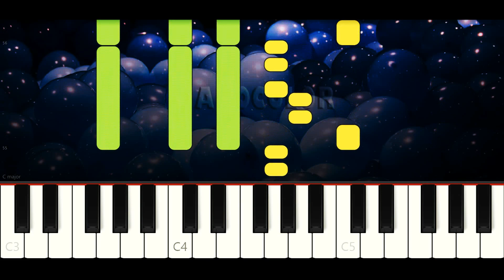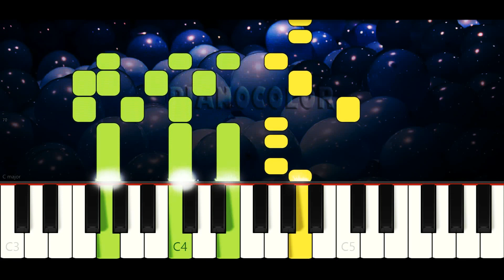Chu chu ua | Piano Cover | Tutorial | Karaoke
Piano tutorial (cover y karaoke) de la canción CHU CHU UA, de El Reino Infantil, para aprenderla de manera fácil, con la melodía en la mano derecha y los acordes en la izquierda. Espero que lo disfruten, le den like y compartan. Saludos!